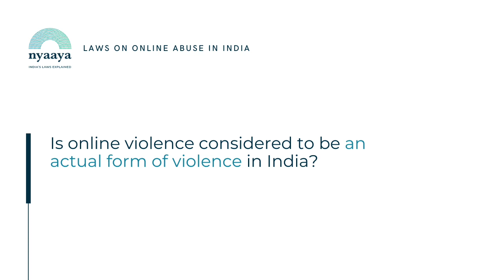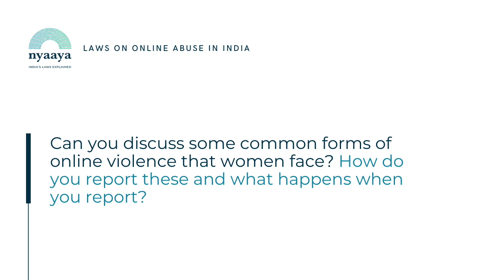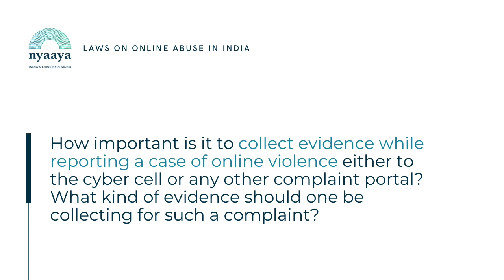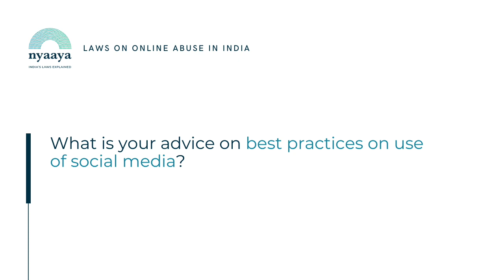Laws on Online Abuse in India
In our latest edition of NyaayaSpeaks we interviewed Adv. Devika Doshi, a counsel practising before the Bombay High Court and matrimonial courts on the law on online violence and important aspects of reporting such crimes. The interview covers many forms of violence like doxxing, revenge porn, cyberstalking and so on.

Read more about the law on online abuse and how to report it

If you have any questions, you can click on the "Ask Nyaaya" option on our website and leave your doubts there